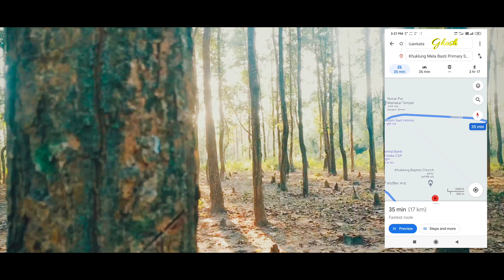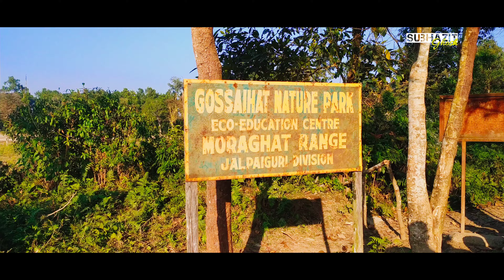ডুয়ার্সের অল্প চেনা জায়গা । Unknown Place at Dooars |khuttimari|khuklung basti|Gairkata|Northbengal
Khuttimari is a less trodden forest of Dooars far from the city crowd. It is near Gairkata, another fascinating abode known for its breathtaking tranquillity. With the Khuttimari Tour Packages, you will be able to witness the diverse flora and fauna of Khuttimarai such as Elephant, Indian Gaur, Leopard, Sambar, Barking deer and many more.